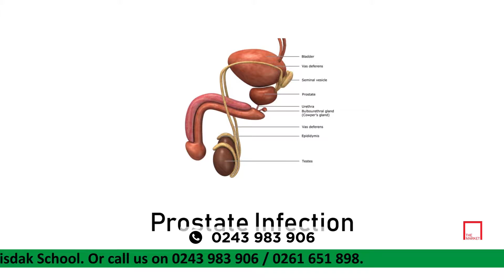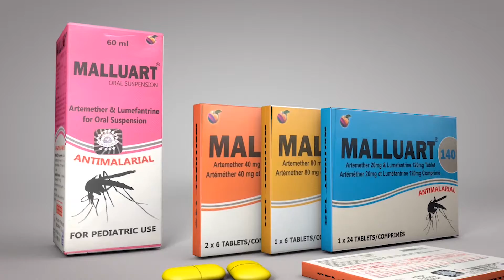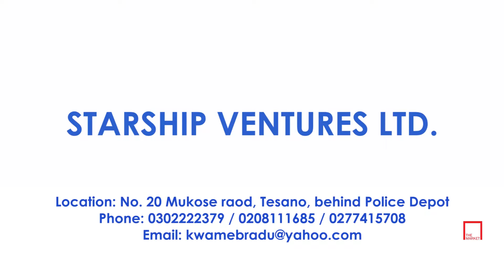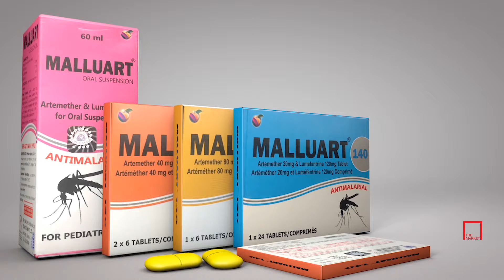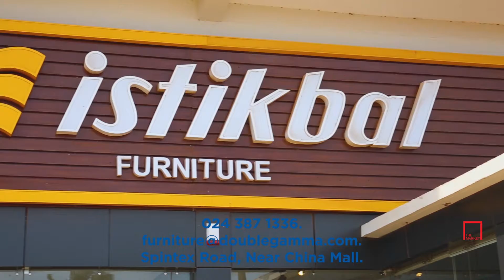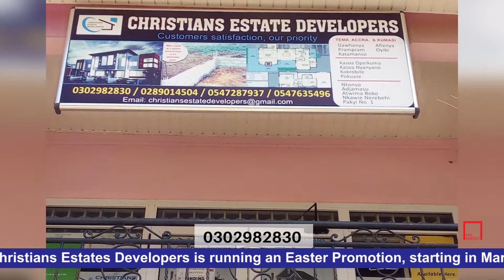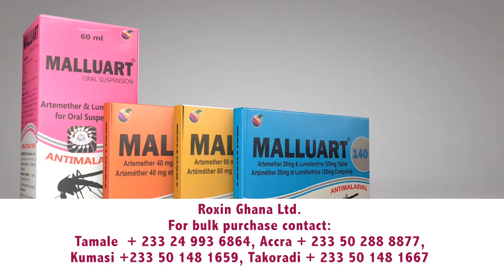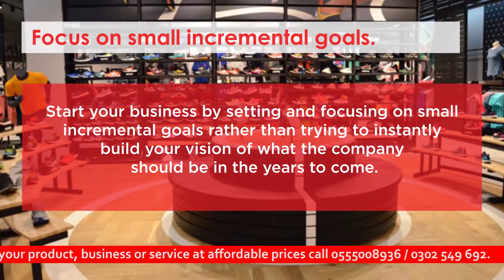The Market Episode 17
You can catch the latest episodes of The Market on GhOne every Saturday at 10am or on TV3 every Sunday at 1pm.